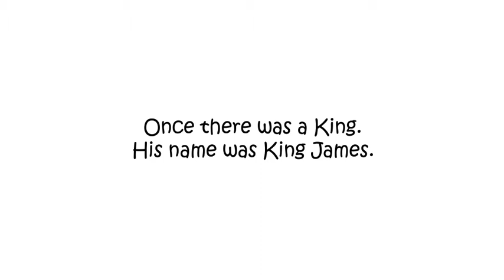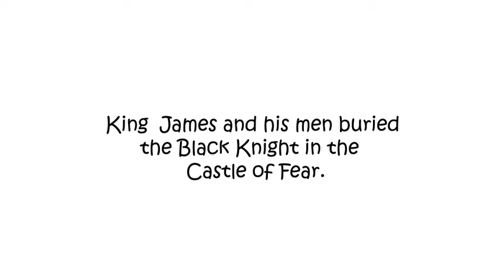King James & The Black Knight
'King James & The Black Knight' made by Saatvik Anand at 'Animation Workshop' - Room 2 Grow - is a story about King James, a noble king who's kingdom is attacked by the evil Black Knight. A story about bravery and victory.